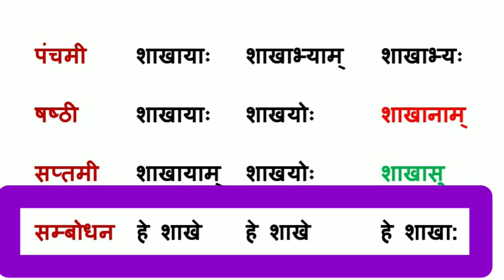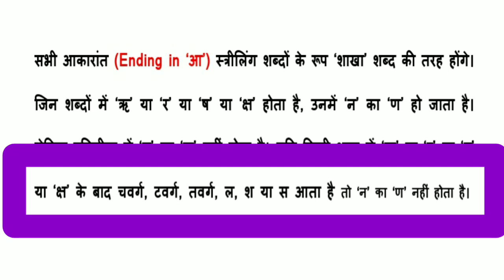शाखा का शब्द रूप | Shakha Shabd Roop | शाखा का शब्द रूप संस्कृत में | Shakha Shabd Roop Sanskrit men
शाखा का शब्द रूप | Shakha Shabd Roop | शाखा का शब्द रूप संस्कृत में | Shakha Shabd Roop Sanskrit mein | आकारान्त स्त्रीलिंग शब्द रूप | आकारान्त स्त्रीलिंग शब्द रूप संस्कृत में |

Eklavya Kushwaha
Eklavya Kumar
Eklavya Classes
Eklavya Tutorials